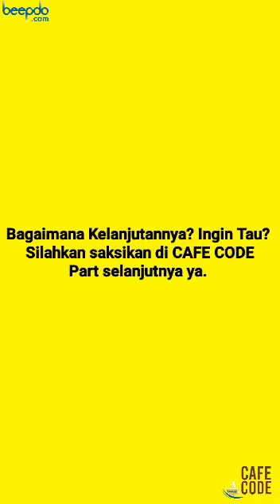#4 Cafe Code: Hati-hati Menuduh, Belajar dari Kasus Vicky Prasetyo dan Angel Lelga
Apa yang terjadi pada Vicky Prasetyo dan Angel Lelga bisa menjadi pelajaran buat semua. Vicky yang menuduhnya dan melaporkan Angel Lelga melakukan perzinahan tidak memiliki bukti cukup. Laporan itupun tak bisa dilanjutkan. Sebaliknya laporan pencemaran nama baik Angel atas Vicky justru berlanjut ke meja hijau. Soal inilah yang dibahas Dr. Efran Helmi Juni, SH, MH dalam acara Cafe Code. Inilah bagian keempat dari empat bagian yang diunggah bertahap. (Beepdo.com)